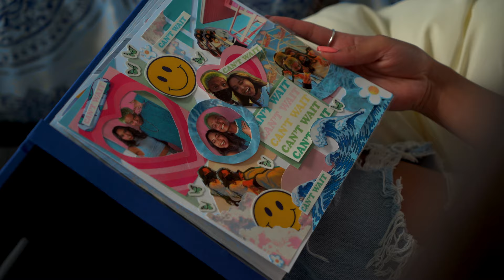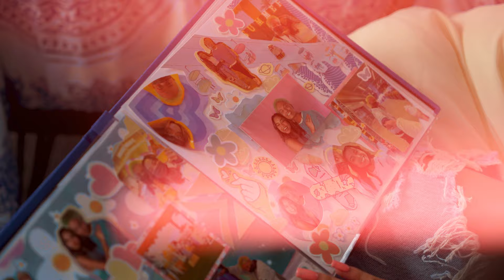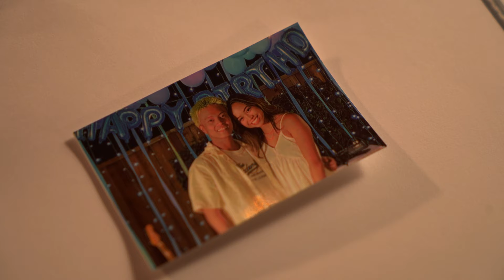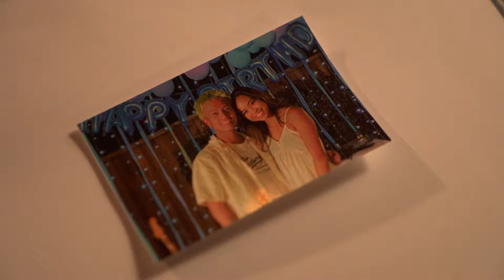Giselle and Isa, Vince A - Can't Wait (Official Music Video)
Note from Giselle and Isa:
Can’t Wait is our take on the classic and pure love song that hopefully always feels as fresh and soulful as the first listen. While writing this song, we were heavily inspired by some of the best R&B ballads by D’angelo, Ms. Lauryn Hill, Daniel Caesar and H.E.R. In this music video, we wanted to capture the joyfulness and bliss of being with your person! Hope you enjoy!

Please stream the song on all music streaming platforms and follow our journeys on Instagram!

STREAM NOW

Thank you’s:
We would like to thank our filmmaker Alex AJ for his constant encouragement and motivation; this song wouldn’t be real without him! Thank you to Link Lee for all his music guidance and for delivering such an amazing master track. Thank you to our friends and family who continue to support this passion of ours! Lastly, the greatest thank you to our parents for their immeasurable love and support for this project.

Music Video Credits:

Filmmaker: Alex Alipio Jocson
Starring: Giselle and Isa, Vince A
Music and Lyrics: Giselle and Isa, Vince A
Vocals: Giselle and Vince A
Music Production: Isa
Mixing and Mastering: Link Lee
Cover Art: Kiara Calayag
Set Design: Joy Roque and Angeline Monton
Prop Design: Kiara Calayag
Special Thanks: Valerie Alipio Jocson

Crowd Extras:
Angeline Monton
Catherine Lazaro
Claudia Chui
Jessa Bergado
Link Lee
Mya Wilson
Rasheed Aziz
Rodrigo Gutierrez
Samantha Drake
Tan Nguyen
Tianna Nguyen